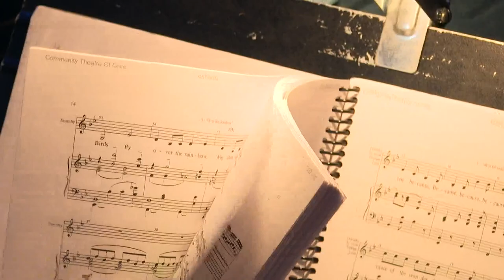‘The Wizard of Oz’ at Carolina Theatre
The show runs until November 20, 2022, at the Carolina Theatre in Greensboro.